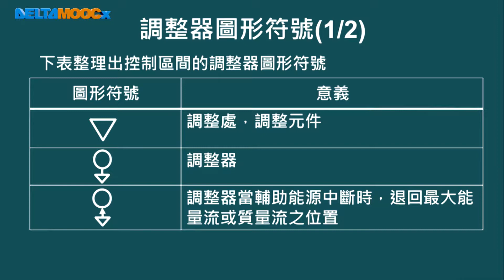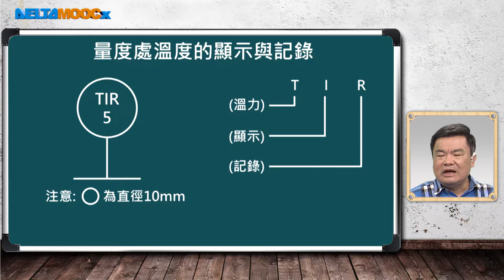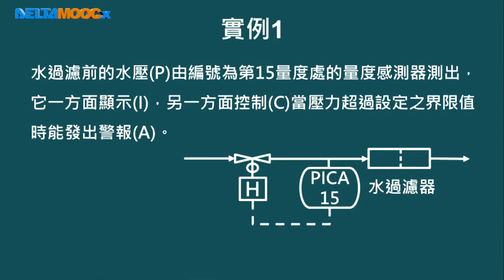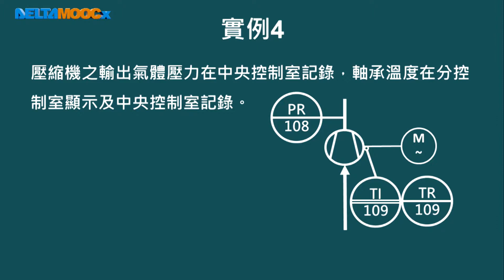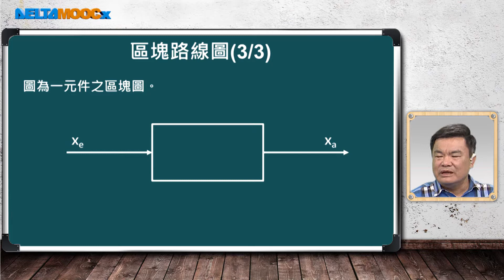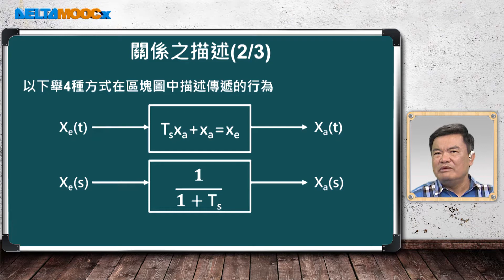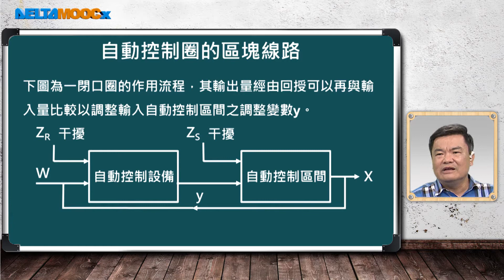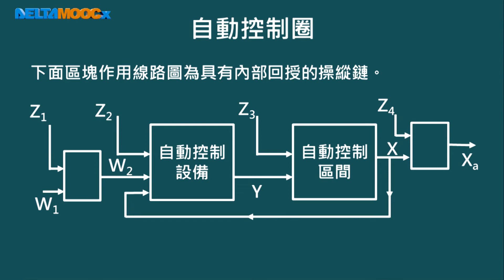自動化系統設計與實務_蘇國嵐_單元二：自動化的基本方法_PART 4：元件符號與信號流程圖